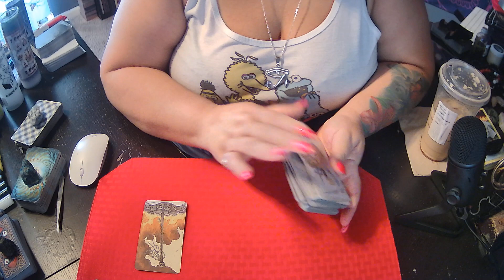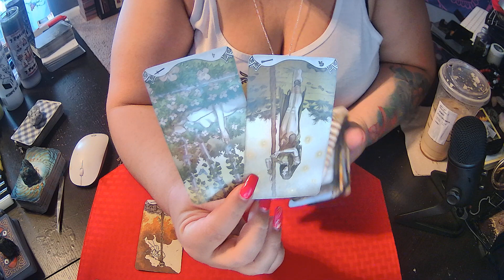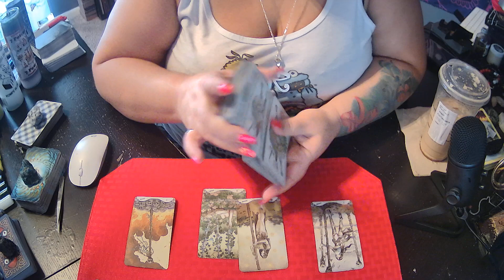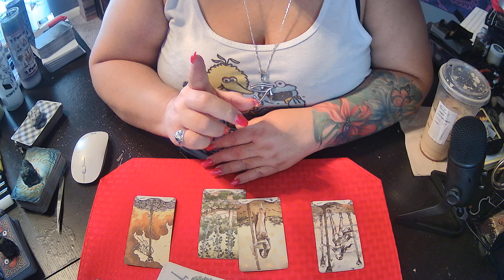👻Ghosted-♊️Gemini, fire burned out, or couldn't keep it up?🤷🏿‍♂️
🤙🤩🤩Join My Facebook Group -Divine Moon Goddess Healers & Readings Soul Tribe on Facebook🤩🤩🤙

Things I teach & offer:
Psychic Tarot Academy Thursdays @8pm est thru zoom. - -Classes start back April 29th, 2021
Mediumship Level 1 Tuesdays @ 8pm est thru zoom  -Classes start back April 6th, 2021
Chakra Yoga Sundays 2pm est thru zoom with a certified fitness instructor